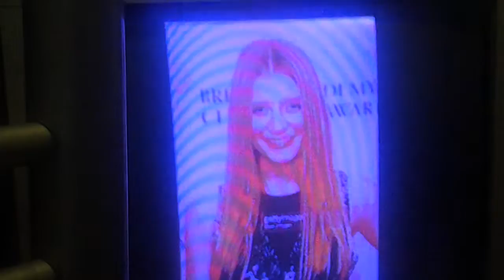Why BR&GWRTrainiac Productions Likes Poppy Lee Friar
I explain why BR&GWRTrainiac Productions likes Poppy Lee Friar so much.